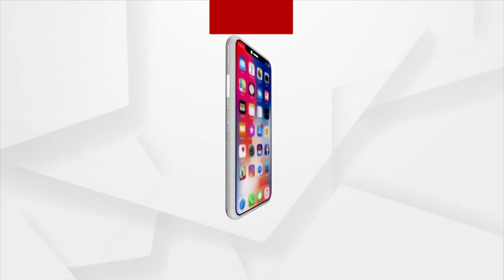Sowing Delayed Due To Lack Of Irrigation Facilities In Kalahandi, Farmers Reaction